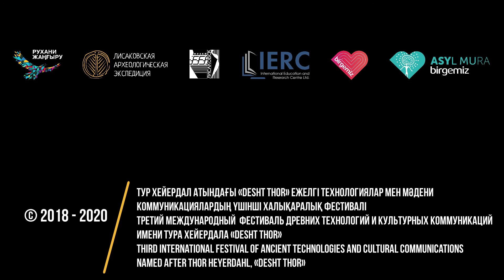Гульбану Сәрсекей / фестиваль Desht-Thor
"Жиһаз көркі жібек жүн" - фильм о традиционном казахском ковроткачестве.

Коллектив авторов - сотрудники Джангельдинского комплекса музеев Торгая:
Сәрсекей Гульбану Кулетовна (директор)
Ертасова Ляззат Тайшыгариновна (главный хранитель),
Алимбаева Асел Базаровна (хранитель),
Аубакирова Альбина Дулатовна (научный сотрудник),
Жақсылықова Меруерт Қуанышқызы (научный сотрудник).